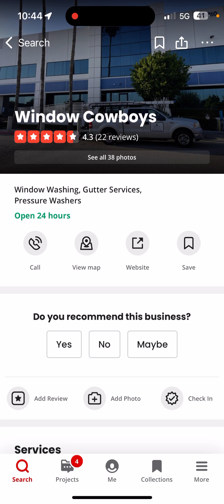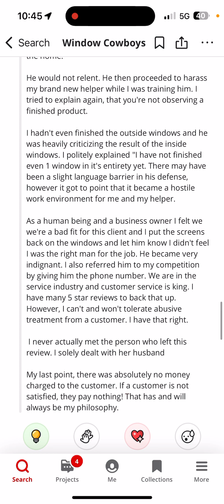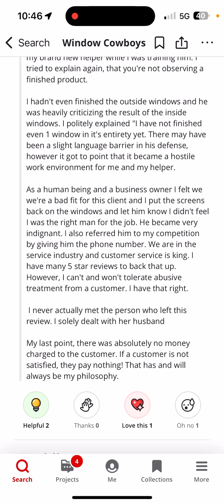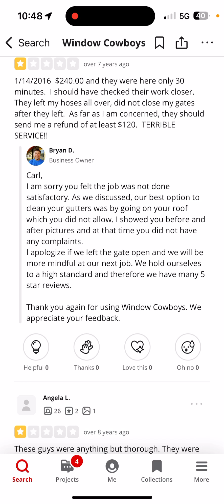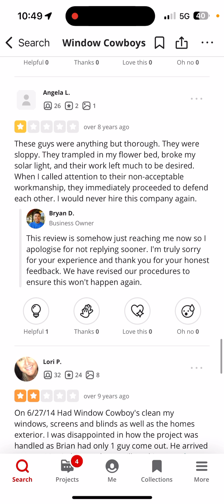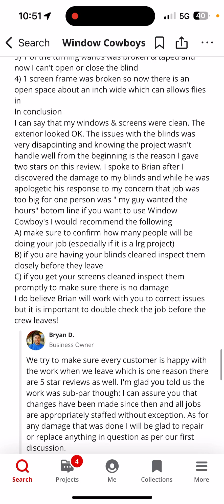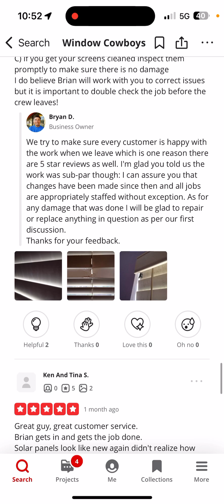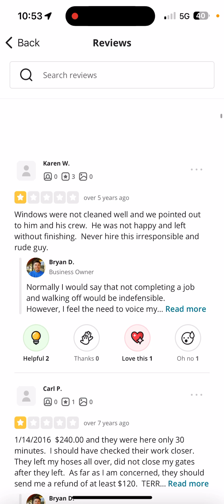Window Cowboys - Critiquing Yelp Reviews